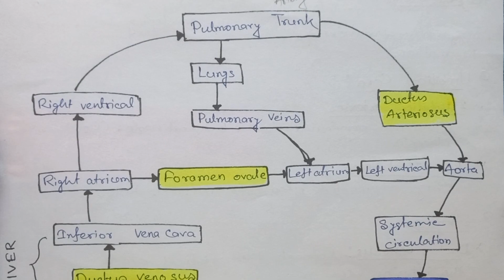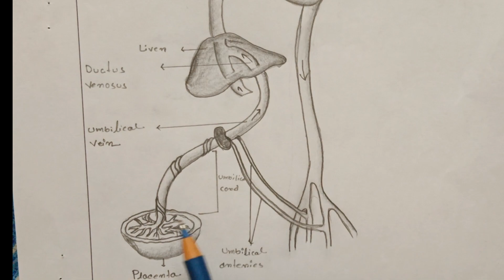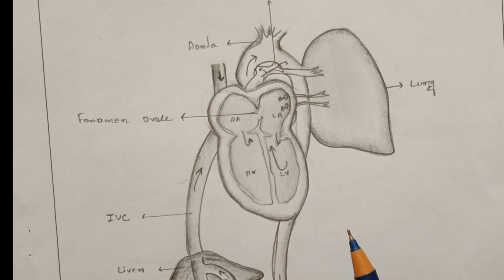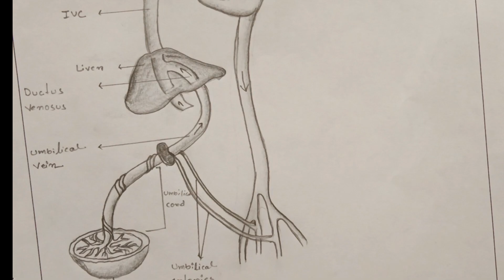Fetal Circulation - The Unique Circulatory System in Fetus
🔍 Unlock the secrets of Fetal Circulation👶 in this concise video! Learn about the umbilical cord, key components, vital shunts like Ductus Venosus and Foramen Ovale, and the significance of Fetal Heart Rate🫀. Enhance your understanding with clear charts and diagrams. 🌐

🔍 Topic Covered:
1. Definition
2. Umbilical Cord

     Umbilical Arteries
     Umbilical Vein

3. Shunts:
  Ductus Venosus
  Ductus Arteriosus
  Foramen Ovale

4. Fetal Heart Rate and its significance in prenatal development.

5. Explore with Fetal Circulation Chart & Diagrams: Visual aids to enhance understanding